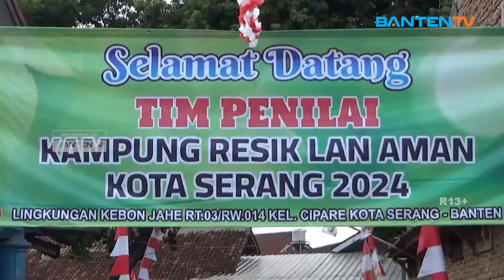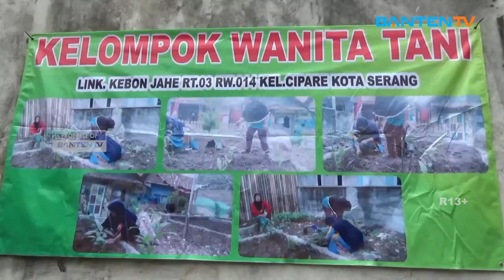TAMAN BIOTIK JADI UNGGULAN WARGA KELURAHAN CIPARE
WARGA LINGKUNGAN KEBON JAHE/ KELURAHAN CIPARE KECAMATAN SERANG/ MENGUBAH LAHAN KOSONG MENJADI TAMAN BIOTIK APOTEK HIDUP DALAM MENGIKUTI LOMBA KAMPUNG RESIK LAN AMAN ATAU KRLA KOTA SERANG PADA TAHUN 2024// DIHARAPKAN KELURAHAN CIPARE BISA MERAIH KATAGORI JUARA DALAM J=AJANG TERSEBUT//